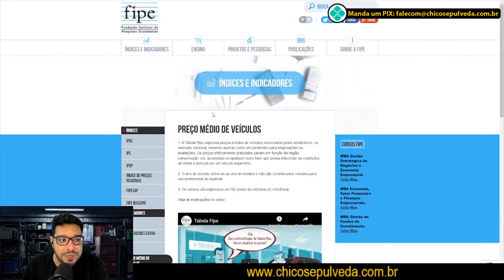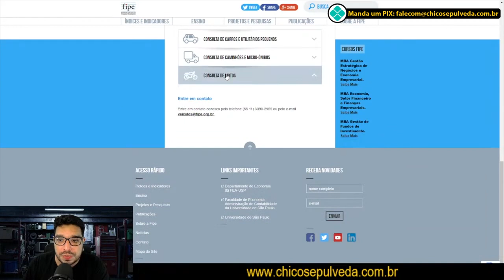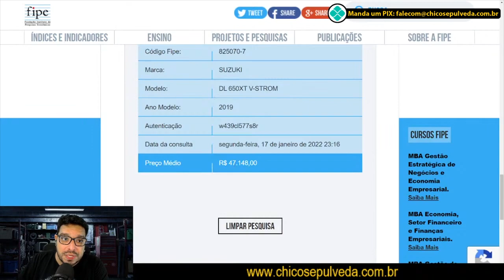Honda NC750 "DST" - Vai?